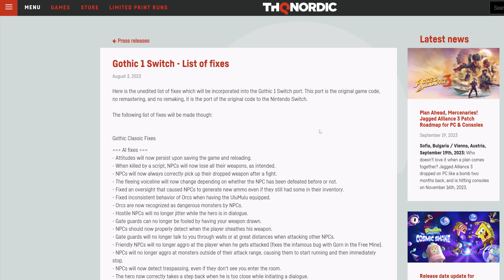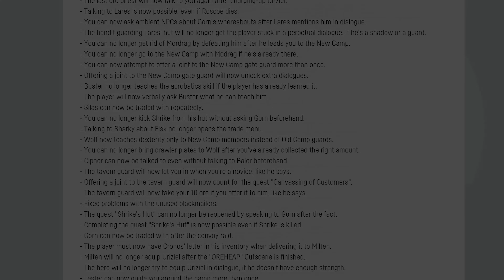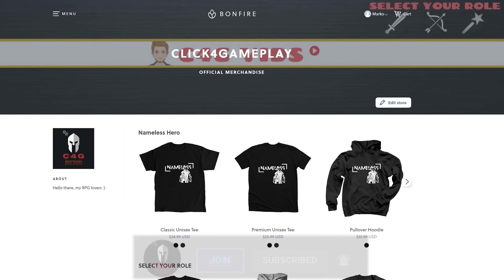Gothic 1 on Switch is NOT What I Expected!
OST: Gothic 1 OST